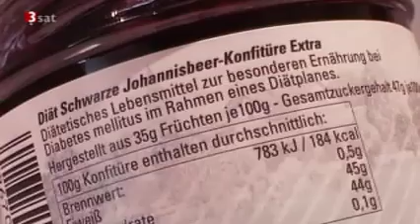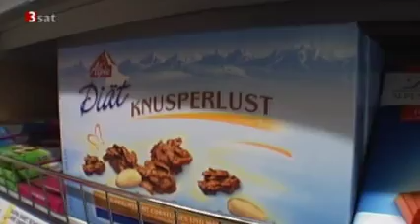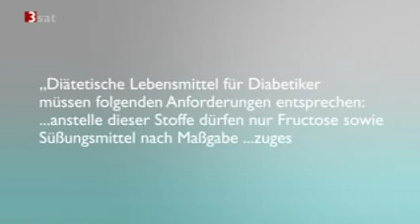Diabetiker-Lebensmittel, die Fructose-Lüge.m4v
3sat-Mitschnitt (nano) vom 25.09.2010 ... Positiv: Ab 2012 sind Diabetiker-Lebensmittel in Deutschland verboten.